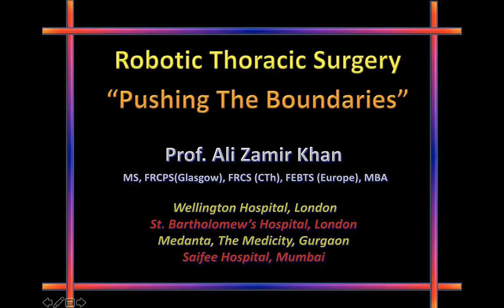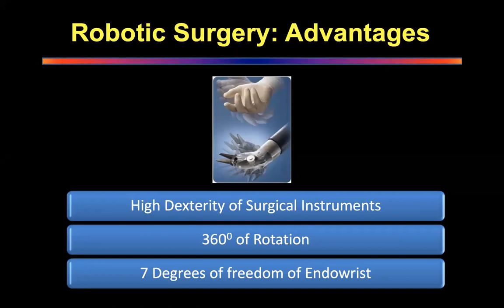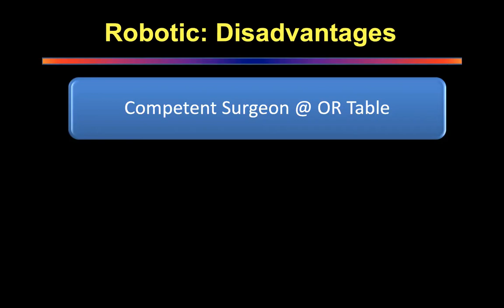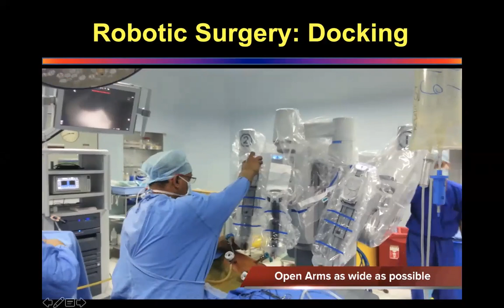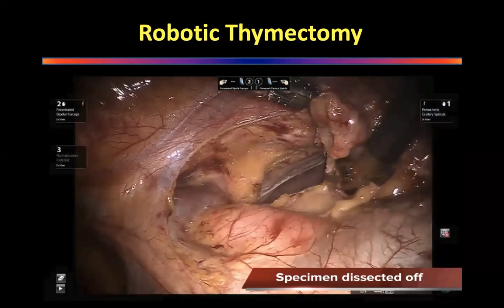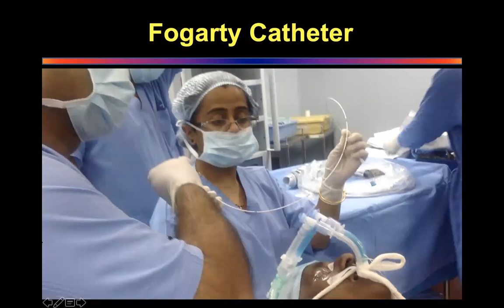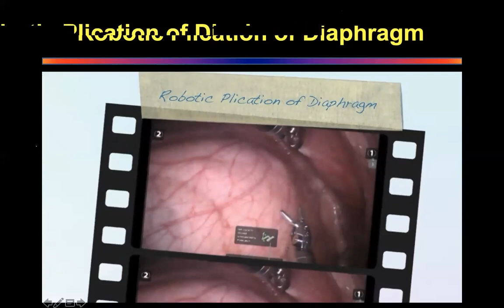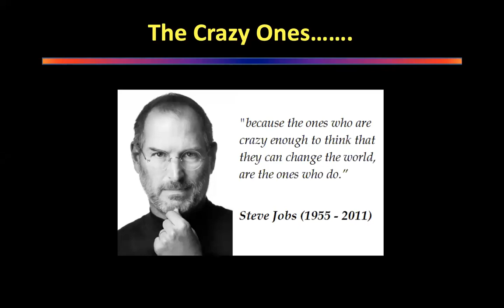Robotic Thoracic surgery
Dr. Ali Zamir Khan discussing the benefits of Robotic Thoracic surgery